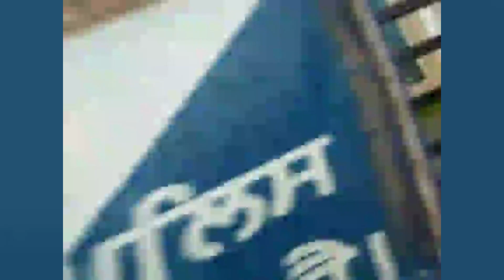Sub-Inspector ਦੀ ਭਰਤੀ ਦਾ ਪੇਪਰ ਦੇਣ ਆਏ ਸੀ ਨੌਜਵਾਨ,ਮੀਂਹ ਕਾਰਣ ਹੋ ਗਏ ਲੇਟਨੌਜਵਾਨਾਂ ਦਾ ਸਿਸਟਮ 'ਤੇ ਫੁੱਟਿਆ ਗੁੱਸਾ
Sub-Inspector ਦੀ ਭਰਤੀ ਦਾ ਪੇਪਰ ਦੇਣ ਆਏ ਸੀ ਨੌਜਵਾਨ, ਮੀਂਹ ਕਾਰਣ ਹੋ ਗਏ ਲੇਟ
ਨੌਜਵਾਨਾਂ ਦਾ ਸਿਸਟਮ 'ਤੇ ਫੁੱਟਿਆ ਗੁੱਸਾ